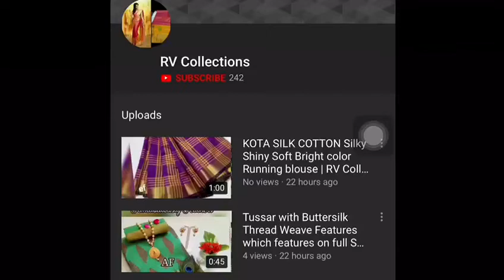Chanderi checks sarees of different colors | RV Collections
Proud to Introduce to market the hit model of  SV  630 Chanderi check sarees of different colours now with Jacquard type  model blouses !! 😍  Price _ Saree with  jacquard model blouse only @ wow price  Rs. 1160.00  With  Matching    jewel  &   earrings @ extra cost of RS.275.00/-  Book fast !!   Ready stock !! Singles &  Multiples are ready ...  Note : Blouse inner design may vary.colour  Will be same . jewel pendant may vary sometimes. 🙏😍😍

Wedding sarees,
Party wear sarees,
Banarasi sarees,
Bangalore silk sarees,
Linen Sarees,
Ikkat sarees,
Two tone sarees,
Hadloom sarees,
Organza sarees,
Organsa sarees,
half sarees,
Rayon Kurtis,
Bandhani Sarees,
saris,
Daily wear sarees,
Blouse designs,
Bridal sarees,
Marriage collections,
latest sarees,